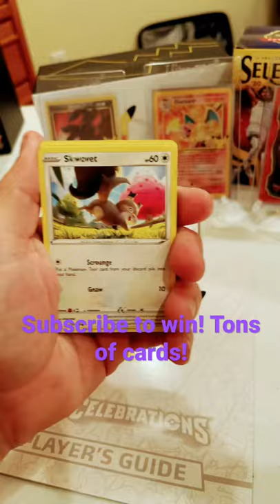Chilling Reign Booster Pack, will Snorlax finally make his appearance? Watch and see!! Pokémon cards